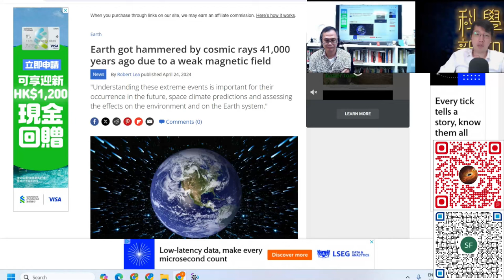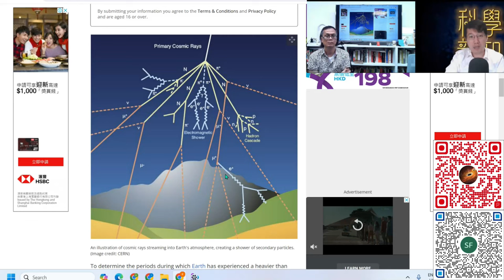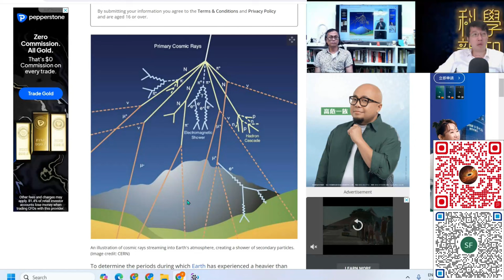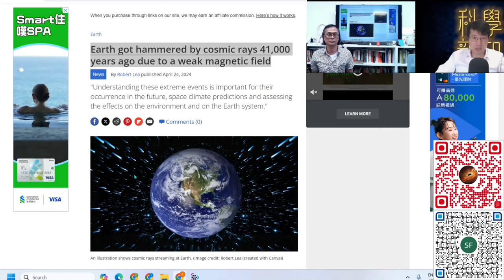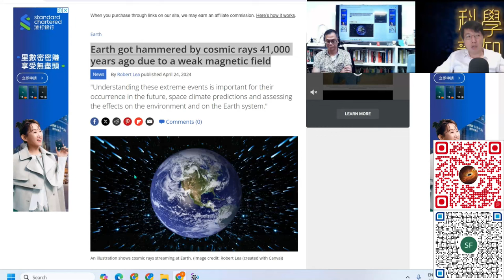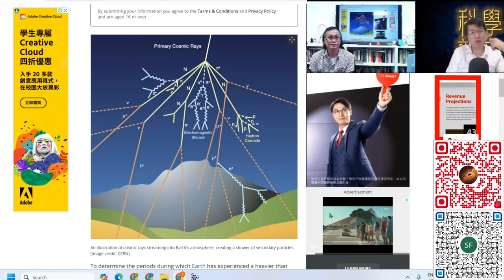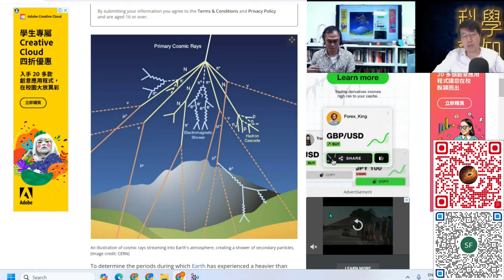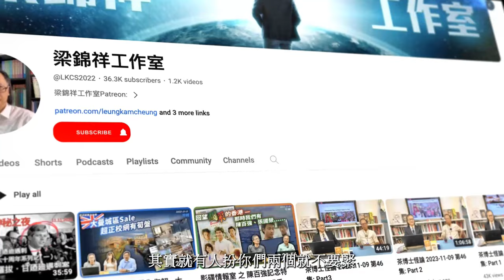科學新知 2024-05-02 Part2: 找到4萬年前地球磁場曾經減弱的另一證據 - 地質證據顯示地表曾被更多太空輻射照射。| 主持：陳志宏博士 & 台長梁錦祥